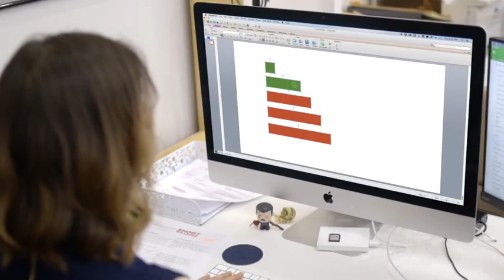Commercial Video - ShortcutTools⠀